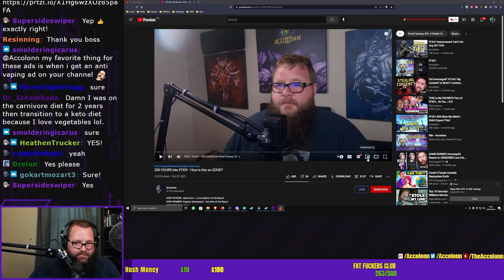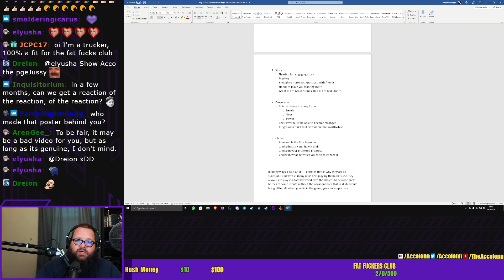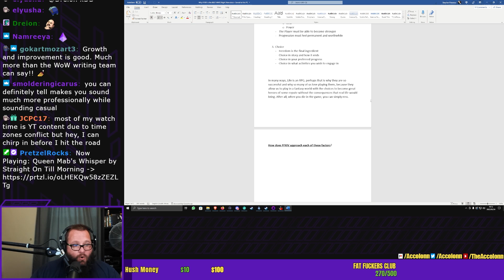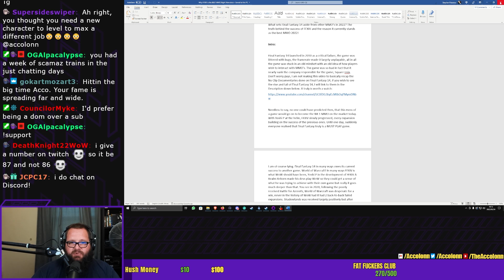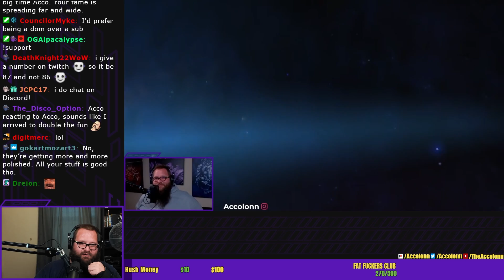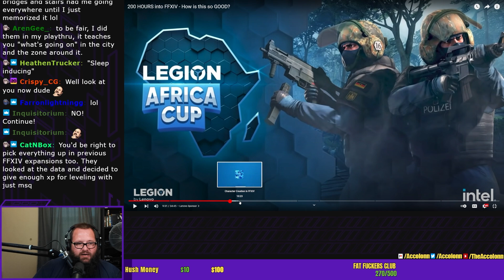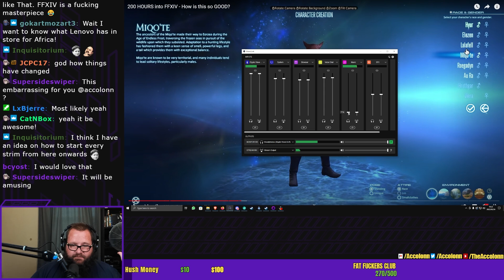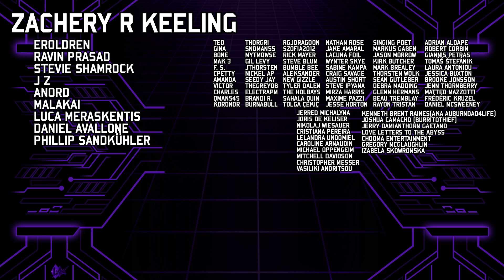Back When I Didn't Understand FFXIV!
Before I understood FFIXV I had some pretty harsh thoughts on Final Fantasy 14 A Realm Reborn.